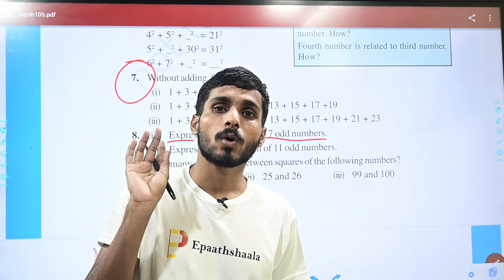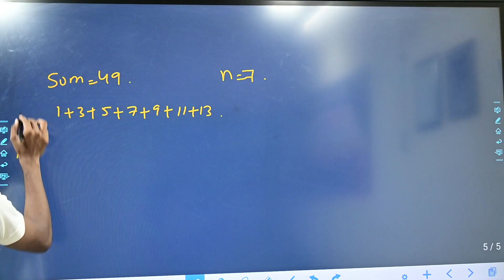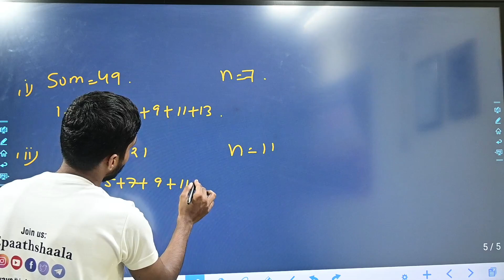CBSE Class 8th Maths | Chapter 5 Squares and Square Roots - Ex.5.1 Question 8 @cbsejanta​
🖋Class: CBSE Class 8th Maths
🖋 Subject:  Maths
🖋 Chapter:Chapter 5 Squares and Square Roots
✔️ Topics Covered in This Video:  Ex.5.1 Question 8 @Epaathshaala ​

CBSE NCERT Book for Class 8 Maths Chapter-wise in English

NCERT Book for Class 8 Maths Chapter-wise in English

NCERT Book for Class 8 Maths Chapter-wise in Hindi
अध्याय 1 – तर्कसंगत संख्याओं
अध्याय 2 – एक चर में रैखिक समीकरण
अध्याय 3 -चतुर्भुज को समझना
अध्याय 4 – डेटा संधारण
अध्याय 5 – वर्ग और वर्गमूल
अध्याय 6 – घन और घन जड़ें
अध्याय 7 – तुलना मात्राएँ
अध्याय 8 – बीजगणितीय अभिव्यक्तियाँ और पहचान
अध्याय 9 – क्षेत्रमिति
अध्याय 10 – व्यय और शक्ति
अध्याय 11 – प्रत्यक्ष और व्युत्क्रम अनुपात
अध्याय 12 – गुणनखण्ड
अध्याय 13 – रेखांकन का परिचय